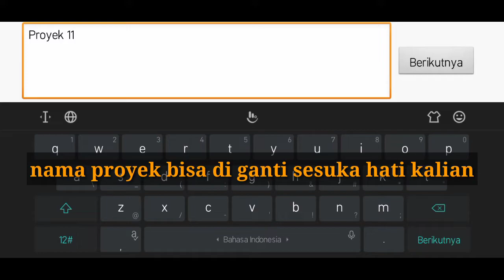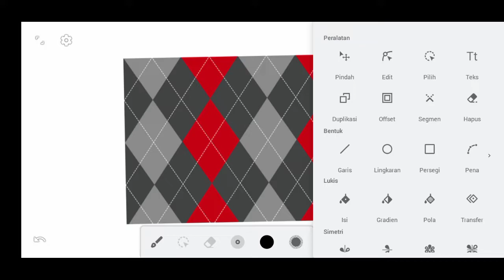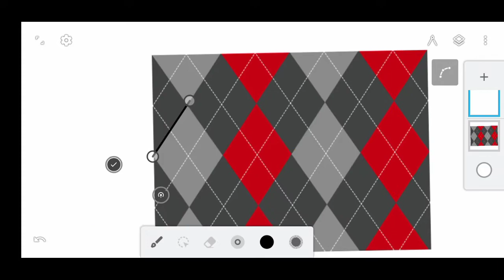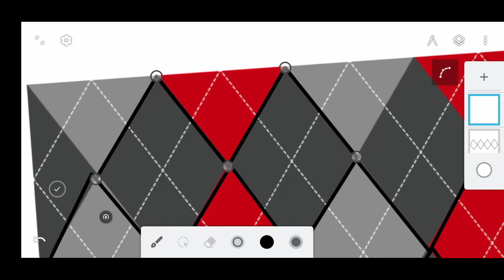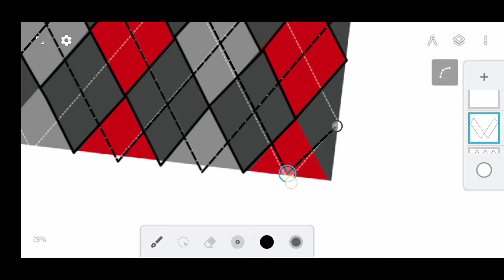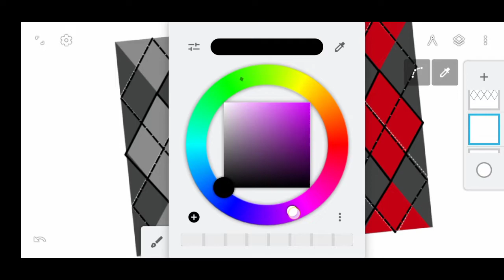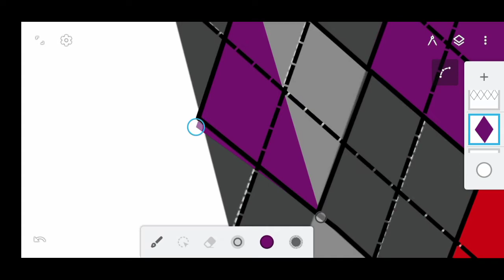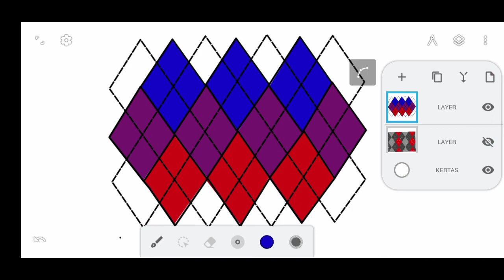CARA MEMBUAT DESAIN ARGYLE GRATIS SEPERTI GINGHAM BOX DI ANDROID~PIXELLAB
UNTUK MENTAHAN SILAHKAN DOWNLOAD SENDIRI DI GOOGLE KARNA PANJANG ARGYLE SESUAI DENGAN MENTAHAN

APK NAME : INFINITE DESIGN

Banyak yang belum tau tentang argyle maka banyak orang hanya menyebutnya desain gingham box. Jika anda ingin mendownload desain argyle ini bisa dengan mudah cari di google tanpa harus ribet membuat sendiri hanya ada satu kendala yaitu BERBAYAR/HARUS MEMBELI 😂 untuk kaum seperti saya harga yang di tawarkan sangat mahal. Maka dari itu saya ingin membuat sendiri desain nya ya walaupun masih menggunakan mentahan nya.
Aplikasi yang saya gunakan bisa kalian Download di playstore/appstore
Tetapi saran saya Download di google aja yang versi premium/fullpack.
SELAMAT MENJOBA LADS 💪